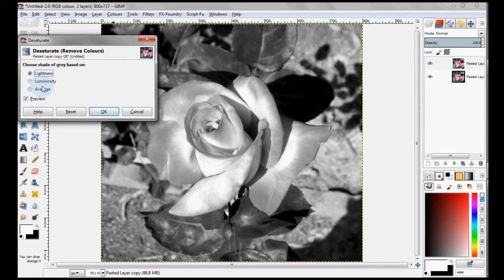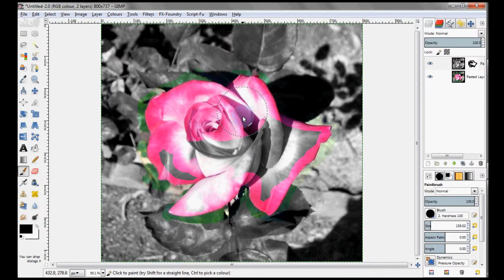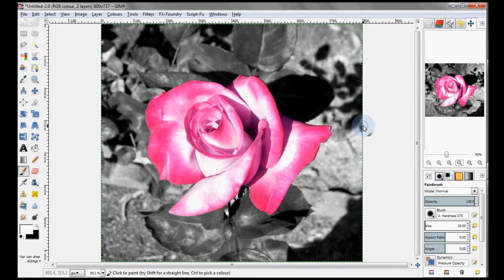The Selective Desaturation - GIMP Tutorial